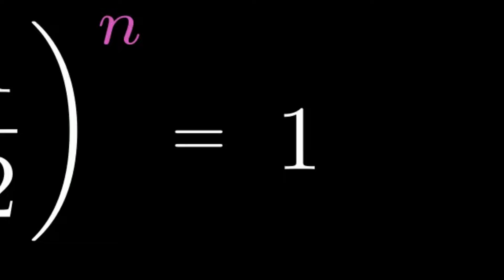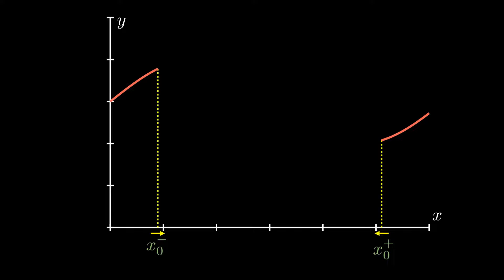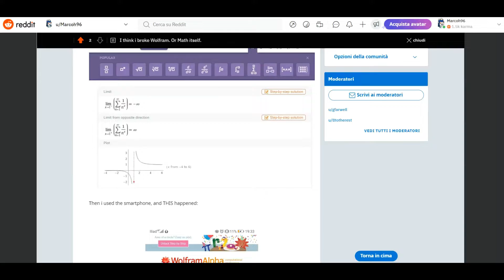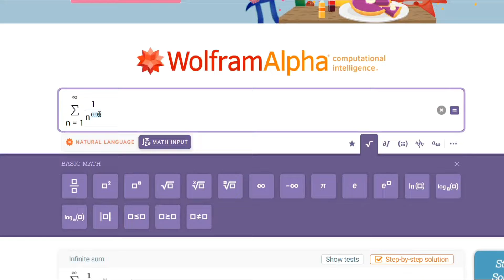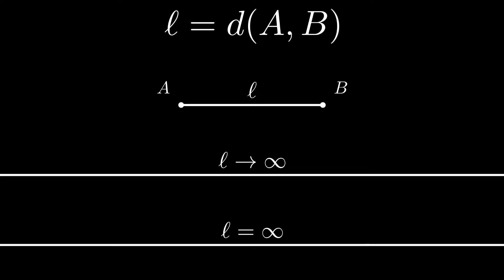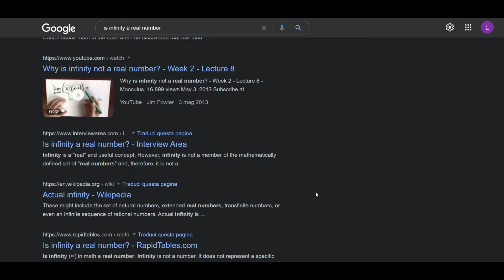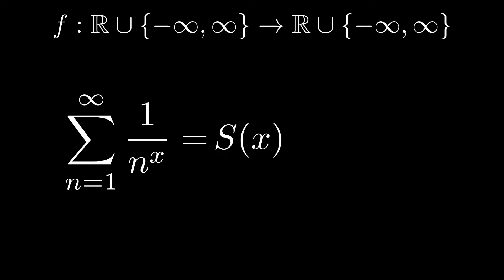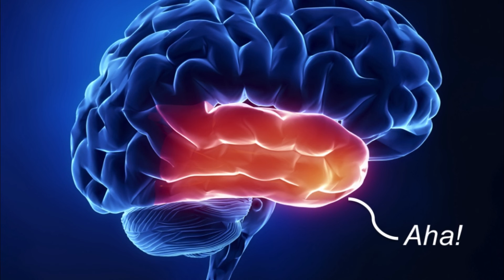Questo Limite viene solo se ROMPIAMO l'insieme dei Reali!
Come fa un integrale, che rappresenta "semplicemente" un'area, ad essere rilevante nella fisica?
Guardate il video fino alla fine per sapere come il semplicissimo concetto di "base x altezza" viene utilizzato per spiegare praticamente tutti  i fenomeni cinematici ed energetici!

🔔🔔🔔 PER I MIEI ISCRITTI: 🔔🔔🔔
Ciao! Siamo arrivati a più di 1000 iscritti! Non ho parole, veramente! 🎉🎉🎉🎉
Per ringraziarvi nel miglior modo che conosco (a parte darvi dei soldi), ho preparato per voi un video decisamente più di qualità del solito.
Sapevate che certi limiti di funzione esistono e non esistono? Sapete che l'infinito può appartenere all'insieme dei Reali? E soprattutto, sapete che non bisogna competere con Wolfram, altrimenti si torna a casa col sedere a strisce?
Questa è la storia del lento declino del mio cervello, mentre cerco di risolvere il limite della funzione serie armonica. Spero vi piaccia!

🔔🔔🔔 TO THE SOME2 JUDGES: 🔔🔔🔔
Hi! This is my submission for the Summer of Math Exposition #2.
I added english subtites to allow you to follow the video.
To be honest, i'm aware that not dubbing the video in english could represent a disadvantage in being considered among the winners.
However, there's a reason if i chose to record this video in my native language: i want to boost the quality of this channel.
I spent several days thinking about the correct thing to do. I even, in the start, recorded THE ENTIRE VIDEO in english, but i just wasn't satisfied with the result. It sounded too mechanic and it lacked of naturalness.
I want my channel to be interesting and full of contents presented with the usual enthusiasm that defines me. Therefore, the right thing to do is to continue making videos with the language thanks to which i can show this same enthusiasm.
Furthermore, i noticed there aren't really many italian channels that do what i do, so keeping my videos in italian could make me reach a consistent local community soon.
Regardless of the result of this contest, i hope this video will help me grow professionally and i really thank everyone who is behind the SoME projects.

00:00-01:48 Introduzione alle Serie Numeriche
01:48-02:23 La Serie Armonica
02:23-04:16 Il risultato impossibile di Wolfram
04:16-05:02 Il limite da destra
05:02-07:52 Il limite da sinistra
07:52-09:58 l'Infinito e la teoria degli Insiemi
09:58-11:57 La soluzione definitiva al problema
11:57-12:42 Cosa possiamo imparare?